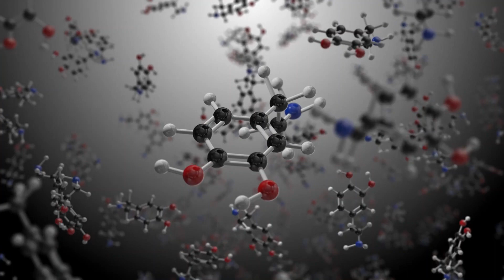10 Fascinating Facts About Girls' Brains and How They Differ from Boys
10 Fascinating Facts About Girls' Brains and How They Differ from Boys
Girls' brains are different from boys' brains in a variety of ways, including the size of the corpus callosum, the development of the prefrontal cortex, and the number of mirror neurons present. Girls tend to excel in language acquisition, fine motor skills, executive function, attention span, and risk assessment, as well as in emotional intelligence, sensory processing, memory consolidation, and visual-spatial skills. They also process social cues differently and experience hormonal fluctuations that may impact sleep patterns, stress response, and decision-making. These differences offer fascinating insights into the complexities of the human brain and its impact on behavior and development.

00:01 - 00:31: Introduction
00:46 - 01:15: No. 10 Girls’ brain mature quicker than boys’ do
01:16 - 01:45: No. 9 The hemisphere of girls’ brain are connected in more ways than those of boys’
01:46 - 02:07: No. 8 Gray matter is more prevalent in girls’ brains.
02:08 - 02:40: No. 7 The brain of boys have greater amount of white matter
02:41 - 03:09: No.6 The corpus callusom in girls’ brains tend to be bigger
03:10 - : No. 5 Activity in prefrontal cortext is greater in girls’ brain than in boys
03:11 - 04:17: No. 4 The amygadalee of boys’ brains show significantly higher levels of activity
04:15 - 04:37: No. 3 When compared to boys, girls are more likely to make use of both hemisphere of the brain
04:38 - 06:49: No. 2 The ability to identify one’s feelings comes more naturally to women.
06:50 - 08:10: No. 1 Memory is typically more developed in girls than in boys.